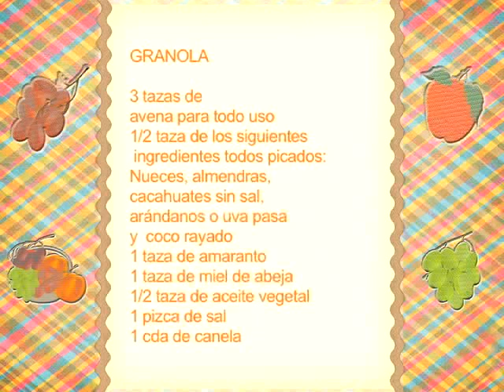granola casera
Preparar en casa granola sí es posible, ahora te presento la receta.
Te invito a prepararlas y ponerles tu toque personal. Buen provecho.

ingredientes:
- 3 tazas de avena para todo uso - 1/2 taza de los siguientes ingredientes todos picados:
nueces
 almendras
cacahuate sin sal
arandanos
uvas pasa
coco rayado
- 1 taza de amaranto
-1 taza de miel de abeja
- 1/2 taza de aceite vegetal
- 1 pizca de sal
- 1 cda de canela